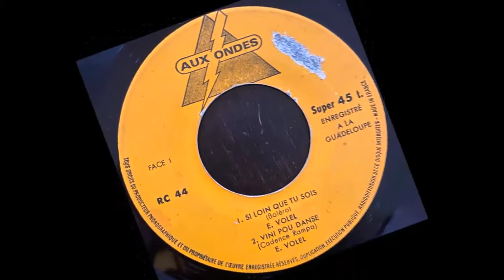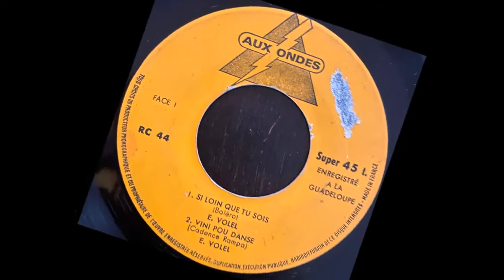Emile Volel & les Maxels - Maxel's Compas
Awesome compas direct by Haitian singer backed by famous Guadeloupean group, picked from rare 7" EP (Aux Ondes – RC 44)